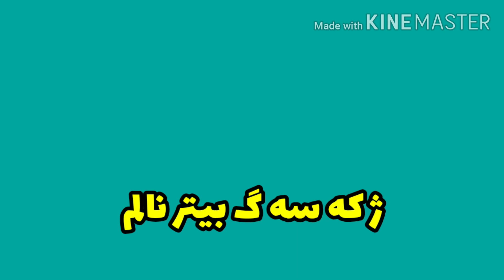خوشترين كرومات كوردي ژ ته دورم